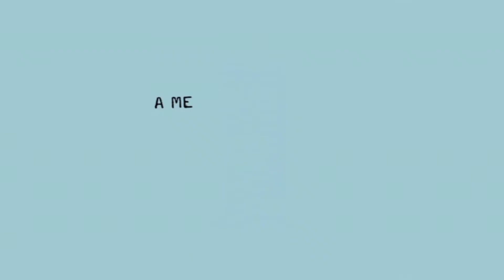Oat-Ly! Hafer deluxe | TV Spot 2021